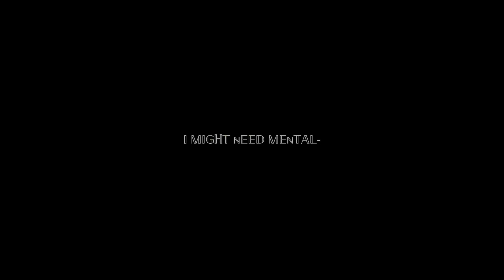𝕎𝕙𝕠 𝕤𝕥𝕠𝕝𝕖 𝕥𝕙𝕖 𝕔𝕒𝕣𝕣𝕠𝕥𝕤??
𝕀 𝕥𝕣𝕚𝕖𝕕 𝕥𝕠 𝕤𝕞𝕥 𝕗𝕦𝕟𝕟𝕪 𝕤𝕠 𝕖𝕟𝕛𝕠𝕪!